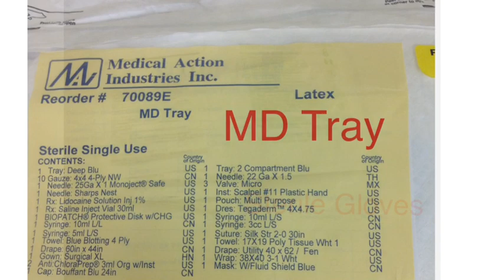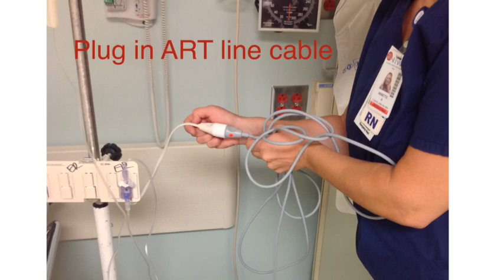Arterial Pressure Monitoring